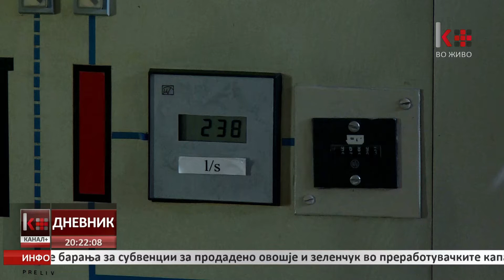ЈКП „СОЛИДАРНОСТ“ СО ПРОЕКТ ЗА НАМАЛУВАЊЕ НА ЗАГУБИТЕ НА ВОДА